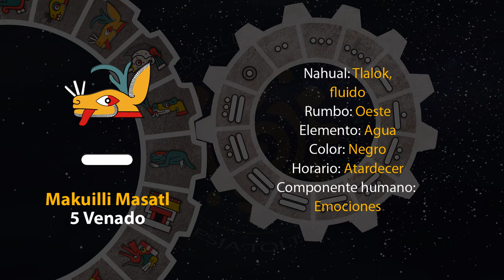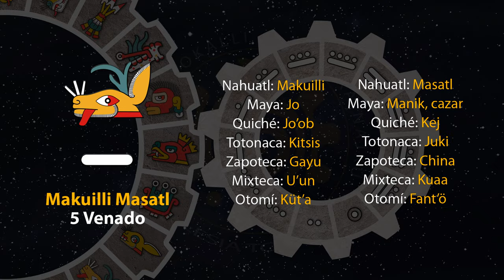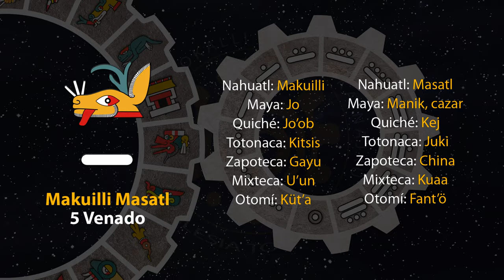El tonal de hoy es "5 Venado - Makuilli Masatl" 25/01/24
19 de Tititl
Año 7 Agua
49 del 19 Atado
5145 del Quinto Sol

25 de enero de 2024.